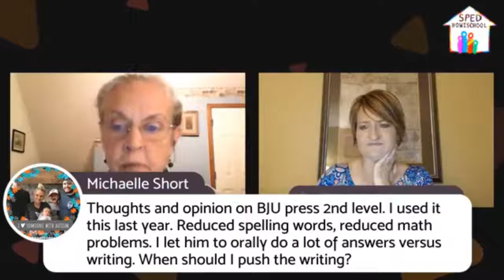Choosing Appropriate and Effective Curriculum for Your Student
Our special guest this week on SPED Homeschool Conversations was Judi Munday, Special Needs Educational Consultant at HIS Place for Help in School and author of TEACHING A CHILD WITH SPECIAL NEEDS. Judi shared on "Choosing Appropriate and Effective Curriculum for Your Student"